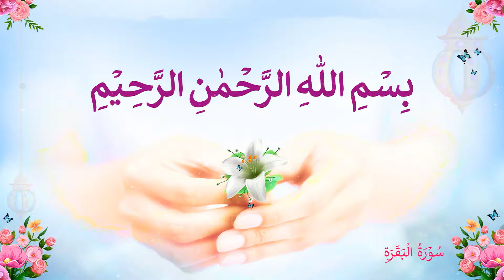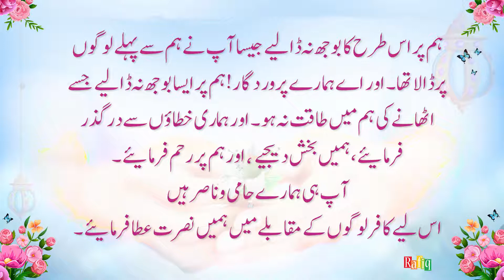Best Heart Touching Pray Read at the Time of Troubles ( Al Baqarah - Ayat No.285 to 286)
Best Heart Touching Pray Read in Excess at the Time of Troubles ( Al Baqarah - Ayat No.285 to 286)

Narrated Abu Mas'ud: The Prophet ﷺ said,
"If somebody recited the last two Verses of Surah Al-Baqara at night, that will be sufficient for him."
(Bukhari Volume 6, Book 61, Number 530)

Ibn 'Abbas reported that while Gabriel was sitting with the Messenger (may peace be upon him) he heard a creaking sound above him. He lifted his head and said: This is a gate opened in heaven today which had never been opened before. Then when an angel descended through it, he said: This is an angel who came down to the earth who had never come down before. He greeted and said: Rejoice in two lights given to you which have not been given to any prophet before you: Falihat al-Kitab and the concluding verses of Suarah al-Baqara. You will never recite a letter from them for which you will not be given (a reward).
(Sahih Muslim Book 004, Number 1760)

Abd Al-Rahman B.Yazid Reported"
I Met Abu Mas'ud Near The House Ka'bah And Said To Him, A Hadith Has Been Conveyed To Me On Your Authority About The Two Concluding Verses Of Surah Al-Baqarah. He Said " Yes. The Messenger (Peace And Blessings Of Allah Be Upon Him) Said "Anyone Who Recites The Two Verses At The End Of Surah Al-Baqarah At Night, They Would Suffice Him "
[Muslim]